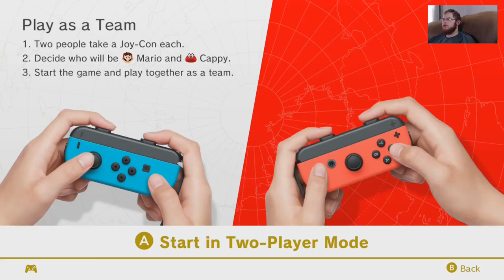Super Mario Odyssey 104 Mushroom Races and Annoying 2D Well